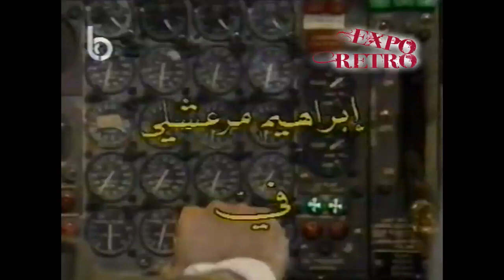Special - Clauda Akl - رحيل الفنانة الاميرة الصغيرة - 2018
رحيل الفنانة الاميرة الصغيرة - 2018

بعض المشاهد من مسلسل  كابتن بوب للفنان ابراهيم المرعشلي
حيث شاركت معه الفنانة الاميرة الصغيرة .-اواخر الثمانينات
و كانت اول تجربة للاميرة  الصغيرة في التمثيل  ...
كما جمعتني معها ذكريات جميلة و محببة من خلال هذا المسلسل بصفتي مساعدة مخرج في العمل. ..
 الله يرحمك يا أميرة